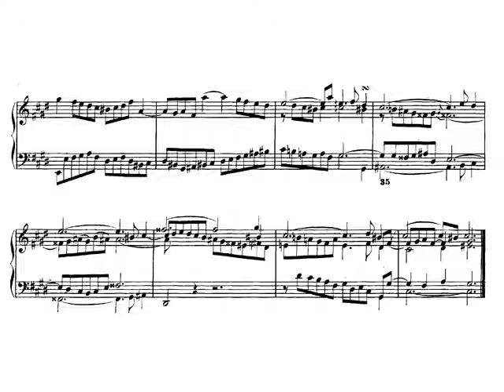J. S. Bach: El clave bien temperado. Preludio nº 4 BWV 849 András Schiff piano